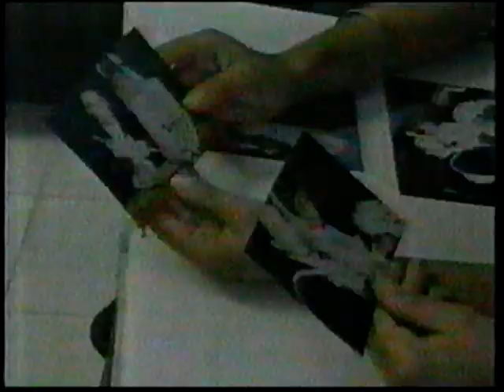Los Vip´s - Julio de 1997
Programa "La fiesta de los Vip´s"
Con: Raúl, Chelita y Liliana Ramos!!!

Canciones:
La fiesta de la ardilla
Ya voy a ser abuelo
Las mañanitas
El pastel de la felicidad
Vamos a brincar